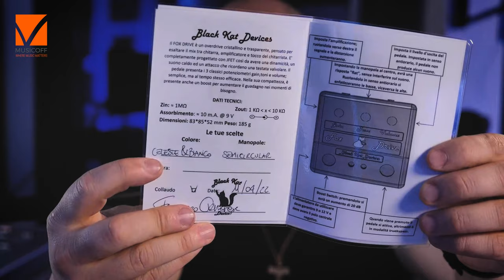OVERDRIVE per chitarra stampato in 3D - BLACK KAT DEVICES "Fox Drive" Live Video Test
In questo lungo video in compagnia di Thomas Colasanti e Francesco Savarese mettiamo alla prova un pedale dell’italiana Black Kat Devices, marchio relativamente nuovo nel mondo degli effetti a pedale che già avevamo messo in luce grazie a un’intervista al suo creatore Francesco Cremonese.

La prima particolarità di tutti i pedali della Black Kat Devices è il fatto di essere realizzati (il box esterno ovviamente) tramite stampante 3D, il che conferisce leggerezza – nonostante siano pedali piuttosto robusti – e possibilità di personalizzazione praticamente senza limiti.
Non a caso, già i pedali di serie hanno tutti particolarissime scelte estetiche, soprattutto sulle manopole di controllo.

Il Fox Drive è un overdrive che è stato progettato per valorizzare al massimo l’intima unione tra tocco del chitarrista, chitarra e amplificatore. Ha un carattere trasparente, che non va a colorare esageratamente le caratteristiche di base dello strumento e che esalta sotto le dita del musicista quelle nuance così fondamentali per la sensibilità del tocco.

Il pedale è progettato completamente con transistor JFET, una scelta storica dal punto di vista della...